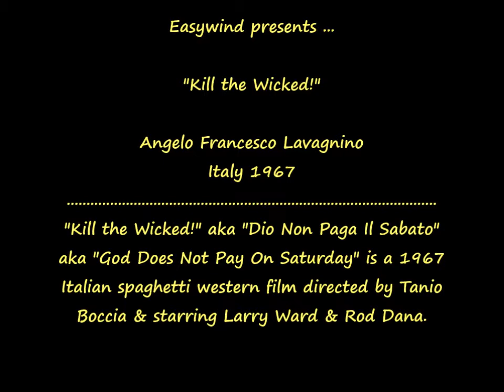(Italy 1967) Angelo Francesco Lavagnino - Kill The Wicked!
Angelo Francesco Lavagnino - The Price Of Gold (performed by Roberto Matano) - Kill The Wicked! aka Dio Non Paga Il Sabato aka God Does Not Pay On Saturday aka Die Sich In Fetzen Schießen OST - Italy 1967